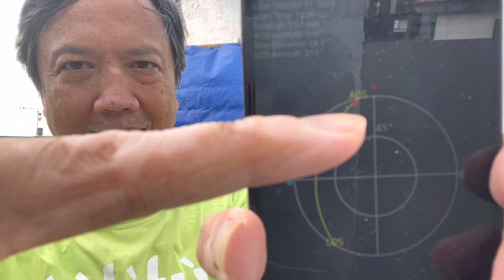Part 1: QSO on PO-101 on 17 Feb 2023 starting 08:00 UTC